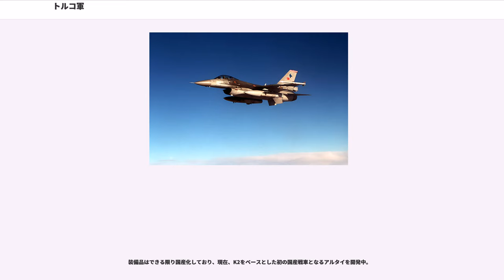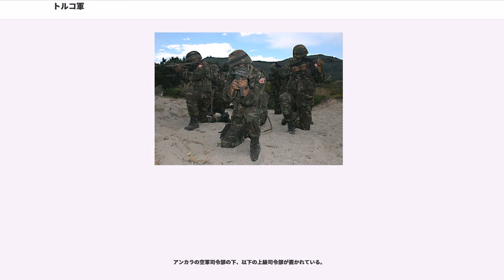トルコ軍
トルコ軍（トルコぐん、）は、ヨーロッパ大陸と小アジアにまたがるトルコ共和国の軍隊。兵員数は約65万人で、兵員規模に関しては北大西洋条約機構（NATO）加盟国で第2位に位置する。

最高指揮権は平時には大統領に属し、戦時には参謀総長（）に属すると憲法によって規定されている。

参謀総長の地位は事実上、陸軍の指定席である。独自の核戦力は保持していないが、2005年まではアメリカ合衆国とニュークリア・シェアリングを行い、核抑止を行っていた。またキューバ危機の解決策として撤去されるまで、核弾頭を搭載したアメリカの準中距離弾道ミサイル（MRBM）「ジュピター」がソ連に向けて配備されていた。

国父アタテュルク以来の国是である世俗主義原則などの体制の守護者を任じ、1960年、1980年の2度の軍事クーデターと2016年にも軍事クーデター未遂を起こすなど、政治色の強い軍隊として知られ、現在でも高い政治的発言力を持つ。

第一次世界大戦でのオスマン帝国敗北後、ギリシャやアルメニア、フランスの侵攻・占領軍と戦い、現在のトルコ共和国の確立と領土確保の原動力となった（トルコ革命）。第二次世界大戦では、末期に日本に形式的な宣戦布告をしたのみで、中立を維持した。

戦後はソ連の脅威に対抗するため米欧と協調して朝鮮戦争に派兵したほか、NATOに参加して南からソ連・東欧諸国（ワルシャワ条約機構）を牽制した。一方、同じNATO加盟国であるギリシャとの緊張は続き、キプロス紛争に介入。現在も北キプロスに駐留している。

トルコはアナトリア半島南東部にクルド人居住地域を含んでおり、独立を求めるクルディスタン労働者党（PKK）の武力闘争に対する鎮圧作戦を長年続けている。PKKなど反トルコ派のクルド人は国境をまたいで居住・活動しているほか、イラク内戦やシリア内戦を機に勢力を拡張したイスラム国（ISIL）がトルコ本土でテロを起こすようになっている。このため親トルコ派勢力の支援も兼ねて、イラクとシリアへの派兵や越境空爆をしばしば行っており、両国政府から主権・領土の侵害として抗議を受けている（トルコ軍によるシリア侵攻）。

トルコは中近東有数の軍事力を有するうえ、経済発展により国民の自負心が高まっている。こうした背景により、中東・イスラム圏全体に影響力を及ぼそうとする「新オスマン主義」と呼びうる外交・安全保障政策をとりつつあると指摘されている。2016年には、オスマン帝国が一時支配下においていたペルシャ湾岸のカタールの軍事基地を利用する協定を結んだ。

こうした動きの底流にはキプロス紛争で芽生えたNATOへの不信があり、上海協力機構などの非NATO諸国との関係をより重視するユーラシア主義者の政治家や軍人が存在し、軍事装備は西側のものだけではなく、中華人民共和国の協力で弾道ミサイルのや多連装ロケットシステムのを開発しており、中国の地対空ミサイルであるHQ-9も購入するも後に撤回した。ロシア連邦からはNATOと互換性のない地対空ミサイルのS-400を導入した。また、従来はアメリカ合衆国やイスラエルと行ってきた合同軍事演習を中国とも実施した。自立志向も強く、装備の国産化率を7割に高め、さらに中東諸国やトルクメニスタン、パキスタンなどに輸出もしている。無人機など装備の開発・改良には、シリアなどでの実戦経験が反映されている。

トルコは良心的兵役拒否すら認めない完全な男性皆兵制をとっており、身体の障害などの理由がない限り、男性には15ヶ月間の兵役（大卒者は12ヶ月）が課され、陸軍、海軍、空軍、沿岸警備隊のいずれかに配属される。定期バスなどは道端で時々、軍のID検査があり、兵役を逃れている者がいれば、即刻そのまま任地に強制連行される（一旦、家にも帰れない）。18歳～40歳までの男性で、IDカード保持者（国籍保持者の男性）を対象に行われるが、学生の間は免除される。また、ジャンダルマは徴兵制をとっていない。一般には20歳までに兵役に応じ、最下級の兵士（）としての訓練と任務に就くことになる。また、大学を卒業した者は、兵卒ではなく予備将校としての訓練を受ける。

兵役期間中の給与は極めて安く、軍種・兵科・任地などにより異なるが、2004年時点おおむね2,000万トルコリラ（20新トルコリラ）程度である。これは、トルコの物価においてタバコ8箱程度であり、そのため一般には兵役は無償（）とみなされている。これに対して職業軍人は「有給軍人（）」と呼ばれる。以前は代人料を払って兵役の期間を短くする制度があったが、貧富で差が出て...